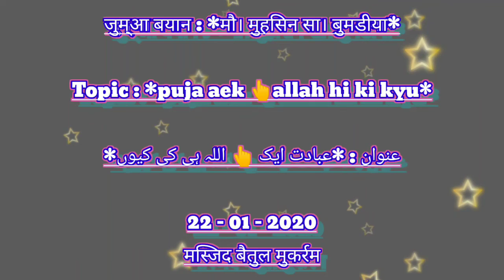Topic : *पूजा ऐक 👆 अल्लाह ही की क्यूं? عنوان : *عبادت ایک اللہ ہی کی کیوں*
जुम्आ बयान : *मौ। मुहसिन सा‌। बुमडीया*

Topic :  *पूजा ऐक 👆 अल्लाह ही की क्यूं???*

Topic

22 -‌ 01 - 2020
मस्जिद बैतुल मुकर्रम

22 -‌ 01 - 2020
मस्जिद बैतुल मुकर्रम

15-‌ 01- 2020
मस्जिद बैतुल मुकर्रम

जुम्आ बयान : *मुफ्ती शकील सा जामनगरी*

मोझु़ :  *महबूबे खुदा सल्लल्लाहु अलैही व सल्लम का मका़म व मरतबा*

मोझु़ : *सन हिजरी ' सन ईसवी की तारीख और अहमीयत*

मोझु़ : *सीरते हझ़रते ईसा अ.स. और 25 december को ईसाईयों की झि़यादतीयां*

जुम्आ बयान : मौ। मुहसिनसा‌बुमडीया

मोझु़ : घांचीसमाजकी खरीदीहुईत्रोफामार्केट की ज़रूरत' अहमीयत और तीजारत

मोझु़ : घांची समाज की  खरीदी हुई त्रोफा मार्केट की ज़रूरत' अहमीयत और तीजारत

18-‌ 12- 2020
मस्जिद बैतुल मुकर्रम

जुम्आ बयान : मुफ्ती ईद्रीस सा। फकीरा

मोझु़ :   "हसद"

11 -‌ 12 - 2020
मस्जिद बैतुल मुकर्रम - मांगरोल

मोझु़ : नबी  स।अ।व। के दुन्या मे भेजे जाने का मक्सद भाग - 4

04-‌ 12- 2020
मस्जिद बैतुल मुकर्रम
मौमुहसिनसा‌बुमडीया

मोझु़ : नबी  स।अ।व। के दुन्या मे भेजे जाने का मक्सद भाग - 3

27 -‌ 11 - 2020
मस्जिद बैतुल मुकर्रम

मौमुहसिनसा‌बुमडीया

मोझु़ : नबी  स।अ।व। के दुन्या मे भेजे जाने का मक्सद भाग - 2

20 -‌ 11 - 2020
मस्जिद बैतुल मुकर्रम

इस्लामिक-_3 सबक _- 3 (दुआ)
बीमारीयों का कुरआन से इलाज